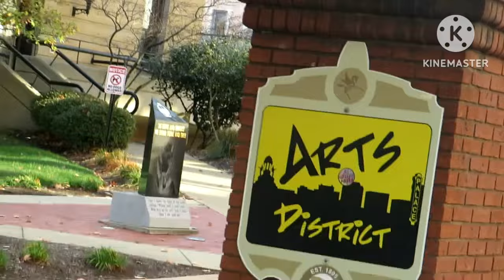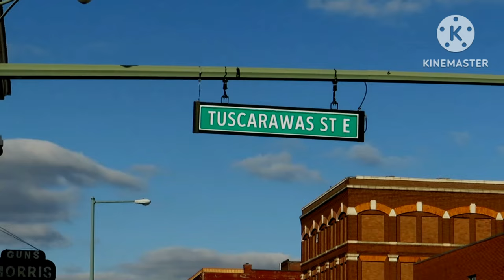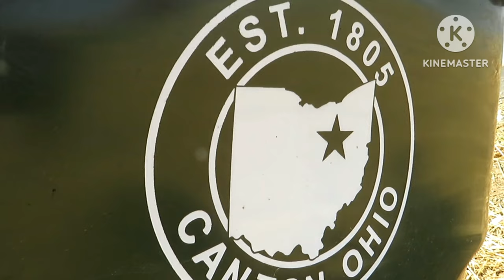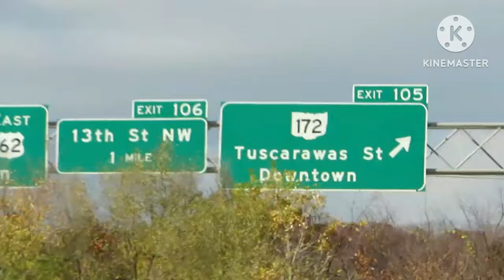Adonis Boyd - I MISS MY BEST FRIEND (Official Music Video)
Music Video Shot By: Garrett Grimes in Canton Ohio.

Adonis Boyd- Guitar/Vocals
Who did bass guitar/vocals- Nicholas Smith
Who did drums- Al Gonzales

Song- I Miss My Best Friend was originally recorded at Stal-Level Recording Studio in Akron Ohio.